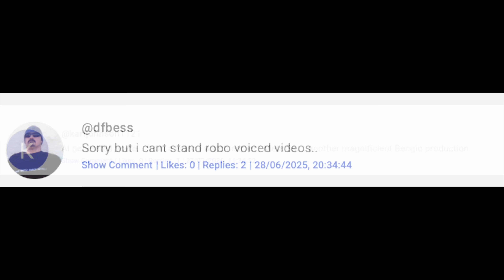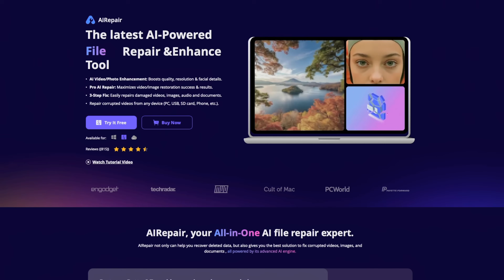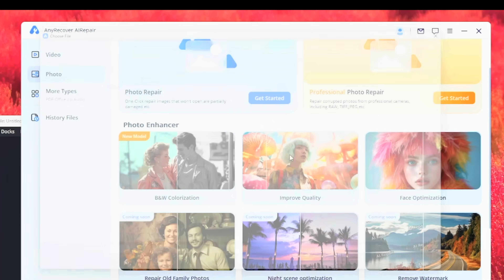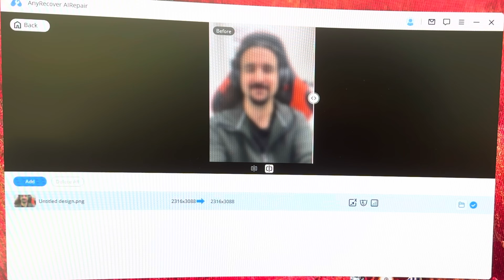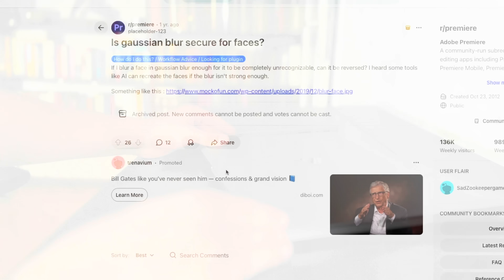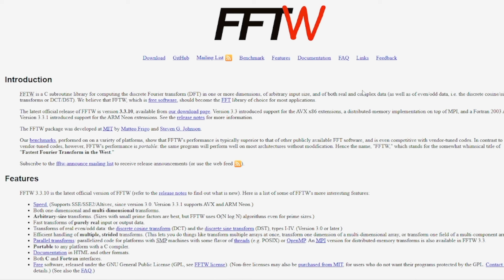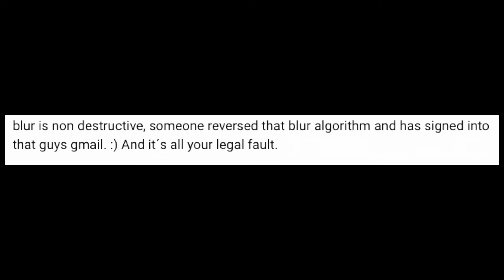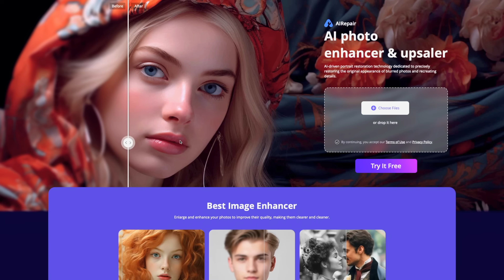Can AI Crack Hidden Info?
In this video we explore how far has AI come in terms of cyber security. Can it break codes automatically? Unblur your hidden data? Unpixelate faces? Well, kinda, but not really, but also it's better to be careful.